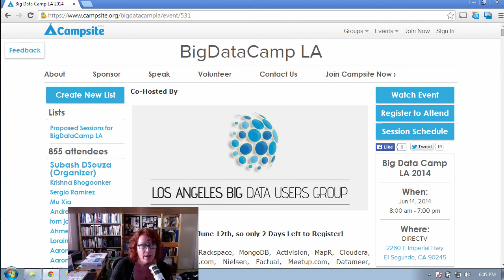youtube video #-5XBBtgb5ZY